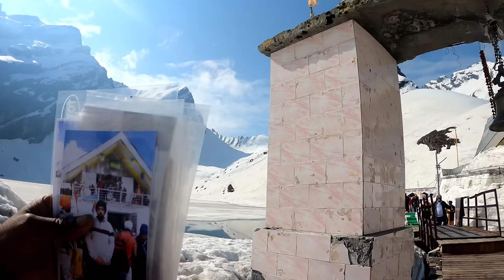श्री हेमकुंड साहिब में यहाँ रहता हूं मैं 🥶🥶||Shri hemkund sahib yatra 2023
My account details.
Bank account -punjab national bank

My google pay id📍📍📍📍📍
gauravz321chauhan@okicici

suport for more trip
my phone pay id
📍📍My  UPI id
gauravz321chauhan@ybl

UTTARAKHAND EXPLORER

SHRI HEMKUND SAHIB YAYRA 2023

UTTARAKHAND EXPLORER

सर्दियों में श्री हेमकुंड साहिब का रास्ता
GOVIND GHAT LATEST UPDATE

GOVIND GHAT DARSHAN

GOVIND DHAM

SHRI HEMK7ND SAHIB